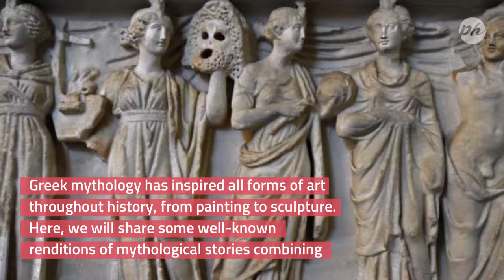5 Greek Myths Immortalized in Sculpture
Greek mythology has inspired all forms of art throughout history, from painting to sculpture. Here, we will share some well-known renditions of mythological stories combining the beauty of sculpture with the spiritualism of myths.